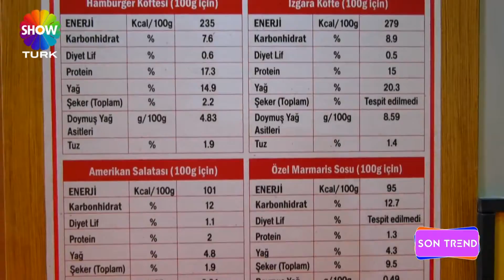1964 Marmaris büfe